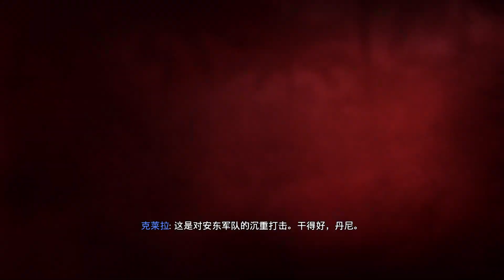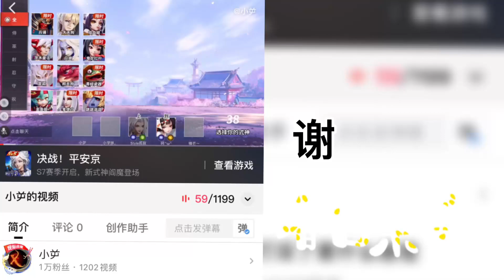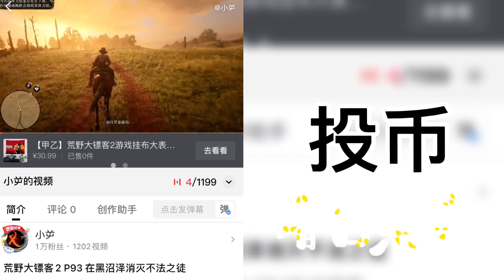孤岛惊魂6 P58 如何暗杀敌方的一员大将